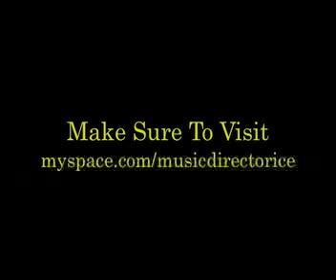ICE live @ La Primera Iglesia Bautista